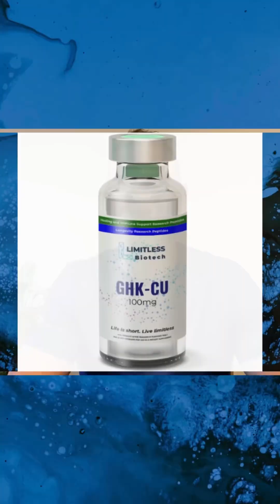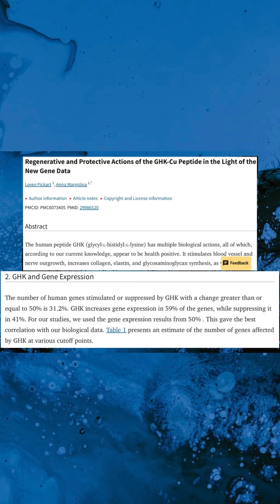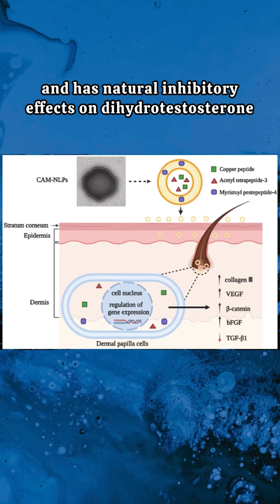What is GHK-Cu? Skin Health, Hair Growth, Wound Healing, Collagen Production | Anti-Aging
A brief overview of GHK-Cu, which is an anti-aging, healing, and regenerative peptide. Learn about the many benefits of GHK-Cu and common use cases.